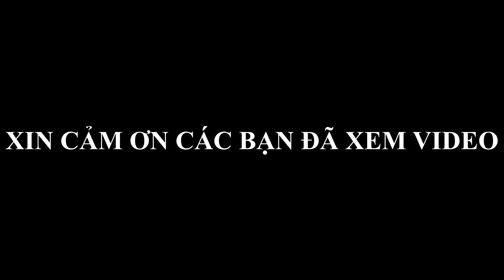ANH EM CÔNG NHÂN UỐN THÉP ĐƯA RA CÔNG TRƯỜNG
Lại một ngày làm việc mới kiếm tiền để gửi về cho gia đình thôi  chốn công trường thì đầy nắng và gió mỗi người lại làm việc ở một mảng riêng và cũng có khi là kiêm luôn tất cả các công việc làm hết việc này nhảy sang việc kia và cứ làm vậy hết thời gian thì được về và chấm 1 công  chờ hết tháng lương lương